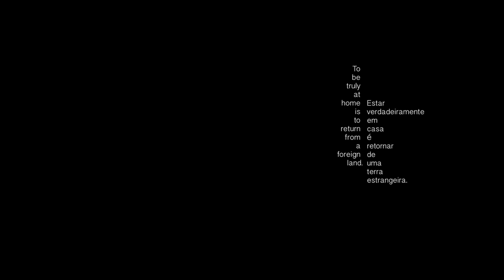Trailer "Leste Oeste"